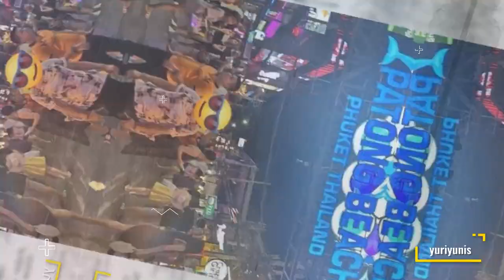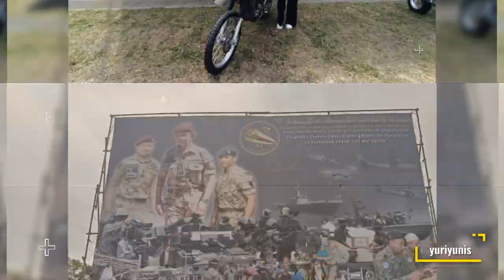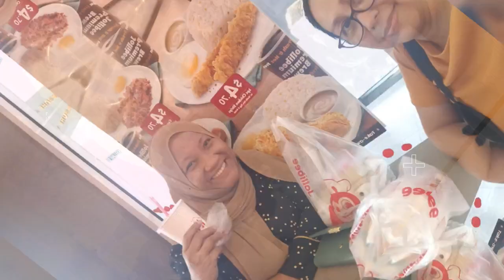RBAF (Royal Brunei Armed Forces) 62nd years Anniversary Celebration || yuriyunis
RBAF 62ND Anniversary Celebration